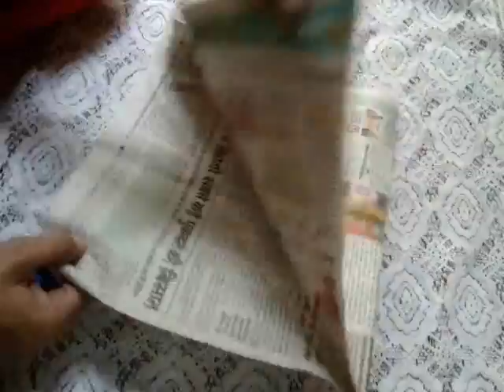DIY - Door mat from waste cloths - floor mat - area rug - table mat - reuse old cloth idea